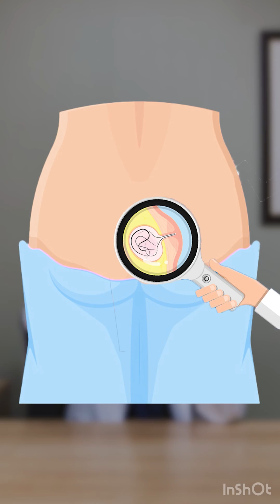Pilonidal Sinus: Causes, Symptoms, and Treatment | Dr. Vikrant Explains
Say Good bye to Pesky Pilonidal Sinus .This Condition occurs When Hair penetrates Skin ,causing Pimple like appearance with pus discharge from Anal Cleft ( space between Two Buttocks ) .Let Dr Vikrant explains about this issue and How to treat it. Pilonidal Sinus haircluster hairpenetration pusdischarge pilonidalsinus treatment